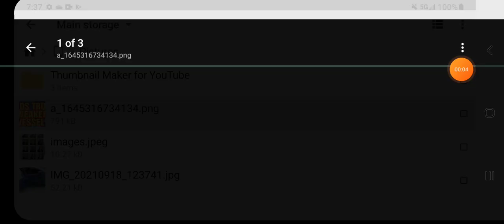GODS TRUTH THE WEAKER VESSEL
CHRISTIANITY GODS TRUTH THE WEAKER VESSEL
BIBLE  1 PETER 3 :7 Likewise, ye husbands, dwell with them according to knowledge, giving honour unto the wife, as unto the weaker vessel, and as being heirs together of the grace of life; that your prayers be not hindered.
1TIMOTHY 2 :12-14
12 But I suffer not a woman to teach, nor to usurp authority over the man, but to be in silence.
13 For Adam was first formed, then Eve.
14 And Adam was not deceived, but the woman being deceived was in the transgression.